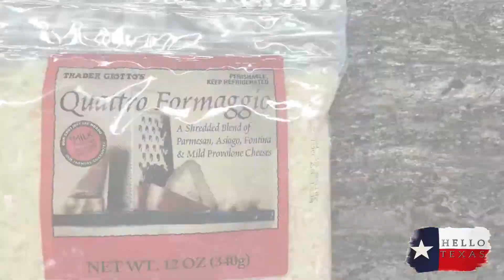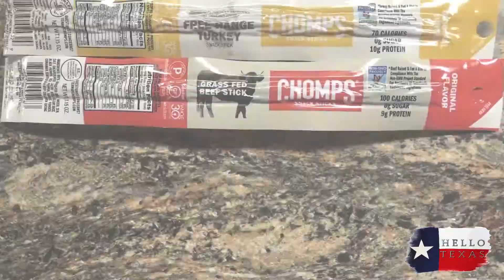Steve's Top 10 Trader Joe's Keto Items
Hello Texas

We make our way down to Trader Joe's on occasion.  Here's my list of 10 things that fit my Keto diet that I look forward to getting each time!

With a bonus item at the end.

There will be upcoming episodes featuring Texas food, Texas venues, and Texas Music very soon!

1.  Quattro Formaggio - I discovered this cheese back when we were making homemade pizzas.  Well, now I don't eat the crust - but I still eat the toppings!  This cheese rocks!
$4.99  Net Carbs - 0g  Fat - 8g  Protein - 8g  Calories - 72

2.  Pub Cheese - Sharp Cheddar - Hungry but can't find anything in the fridge?  Dip some pork rinds into THIS (you are welcome).
$3.99  Net Carbs - 1g  Fat - 7g  Protein - 2g  Calories 80

3.  Raw Almonds - One of my favorite sources of the "good fat."  Almonds.  Great for a snack in the truck on the go.
$5.99  Net Carbs - 3g  Fat - 15G  Protein - 6g  Calories - 70

4.  Green Dragon Hot Sauce - It was just one of those "lets try this" moments and now it's a staple.  Makes scrambled eggs amazing!
$2.99  Net Carbs - 1g  Fat - 0g  Protein - 0g  Calories - 0

5.  Triple Filtered Coconut Oil - Something I never considered until I was on Keto.  Now, I go through it like butter.  Mixed with coco powder and Stevia - my favorite "dessert"
$4.99  Net Carbs - 0g  Fat - 14g  Protein - 0g  Calories - 130

6.  Habanero Hot Sauce - When you really want to kick it up a notch from the regular hot sauce, this stuff rocks.
$2.99  Net Carbs - 0g  Fat - 0g  Protein - 0g  Calories - 0

7.  Thailand Small Lot Coffee - I'm searching for the perfect cup.  Anything with "Small Lot" catches my attention now.  This stuff is pretty dang good!
$8.99  Net Carbs - 0g  Fat - 0g  Protein - 0g  Calories - 0-5

8.  Epic Chicken Sriracha Bar - These bars look small but they are so filling and GOOD.
$2.49  Net Carbs - 1g  Fat - 14g  Protein - 15g  Calories - 100

9.  Chomps Grass Fed Beef Stick - Trader Joes stuck these near the register and knew it would hook me.  Now it's my favorite snack!
$1.69  Net Carbs - 0g  Fat - 6g  protein - 9g  Calories - 100

10.  Citterio Genoa Provolone - This is high quality "fancy" meat and cheese.
$2.49  Net Carbs - 0g  Fat - 9g  Protein - 7g  Calories - 110

Bonus:
11.  Green Jackfruit - I've read about it and always wanted to try it.  Its a huge watermelon-sized fruit in the grocery store and I've never chanced it.  Figured I'd get the chance with a can of it.  I'll let you know if it's any good or not!
$1.99  Net Carbs - 3g  Fat - 0g  Protein - 0g  Calories - 45